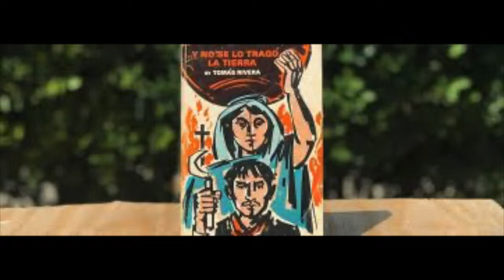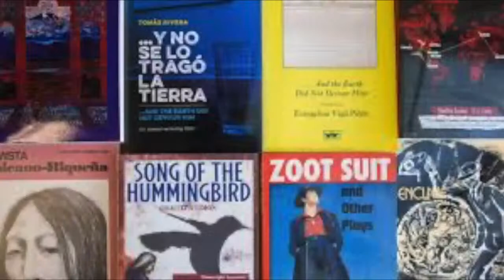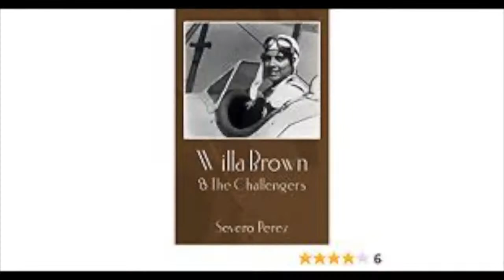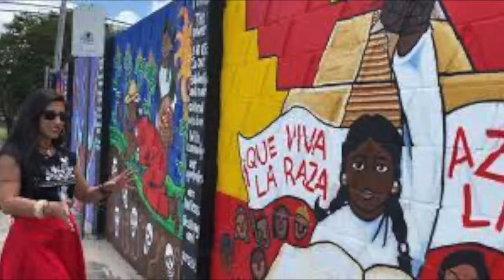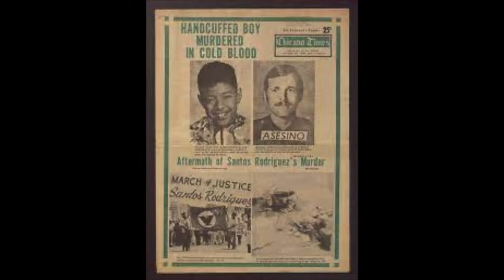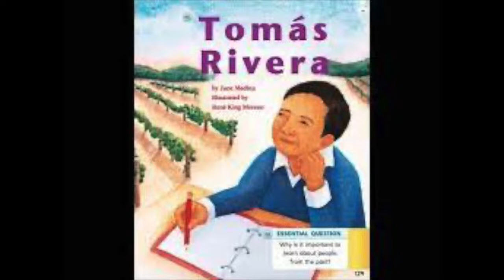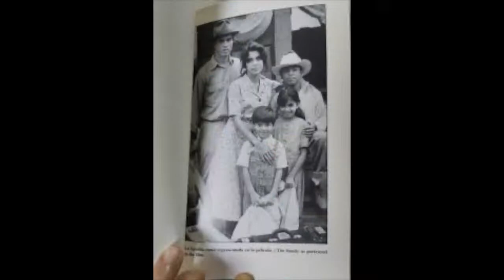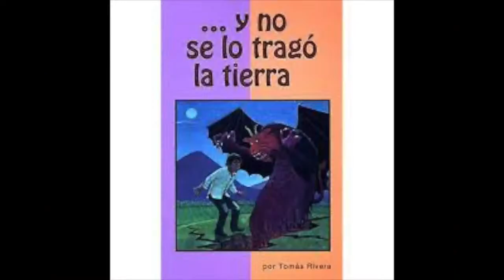From the Westside to The World: Chicano filmmaker Severo Perez (part 1 of 2)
Severo Perez has been making films for more than fifty years, both Chicano and not. His work speaks for itself, perhaps especially his rendering of the Tomas Rivera novel "Y no se lo trago la tierra/And the earth did not swallow me". Severo was artist in residence at the Witliff Collections when we sat down for a chat outside of his studio in San Marcos, TX.